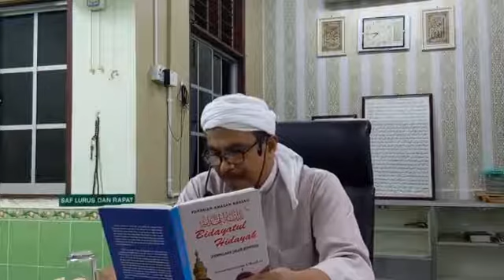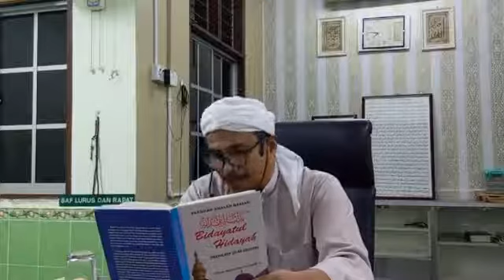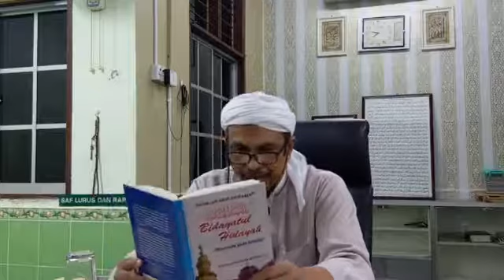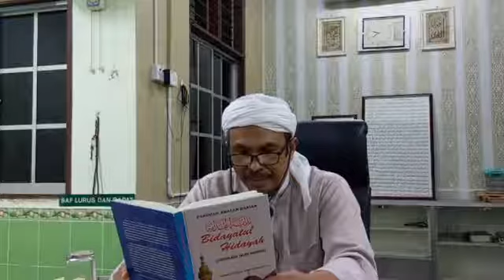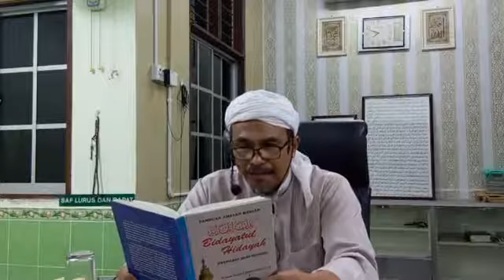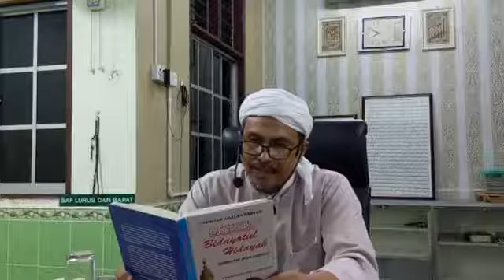Adab Wuduk , Adab Mandi dan Adab Ke Masjid - Ust Mohammad Ibn Qasim Al Joholi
Kuliah Agama

(((( LIVE Streaming )))) 📡((( Kuliah Maghrib ))) .
📖 Kitab Baidayatul Hidayah . Karangan Hujjatul Islam Imam Al Ghazali .

💖Tajuk: Adab Wuduk , Adab Mandi dan Adab Ke Masjid .
Murabbi : Ust Mohammad Ibn Qasim Al Joholi

📆Tarikh : 22/ 11/ 2019 ( Jumaat )
⌚Masa : Ba'da Solatul Maghrib.
🕌Tempat : Surau Baru Dato' Klana , Kg Sekolah , Ampangan .